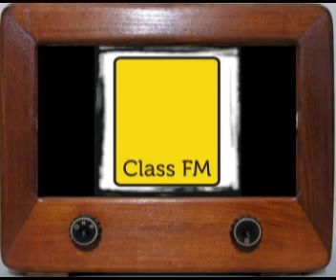A Sic Transit Gloria Mundi a Class FM rádióban, 2014.02.16.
A zenekar képviseletében Robi és Laci volt Argyelán Kriszta vendége a Class FM rádió First Class című műsorában. Az interjú felvétele, melynek első pár másodperce technikai hiba miatt lemaradt, itt hallható.